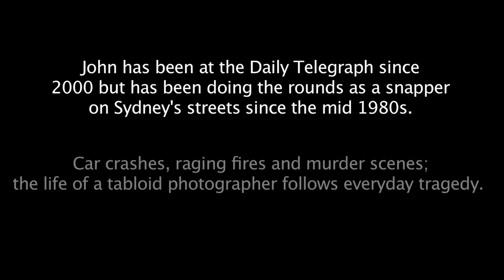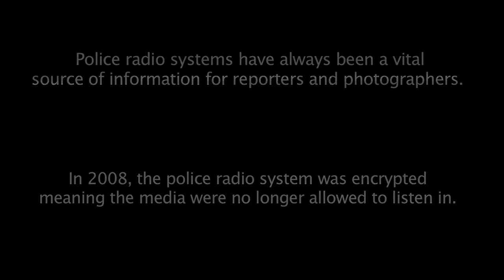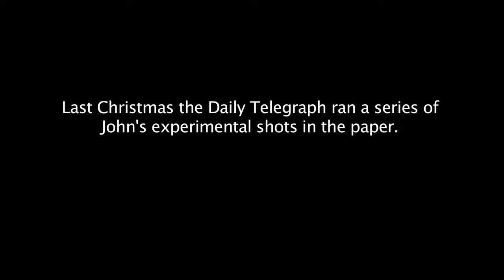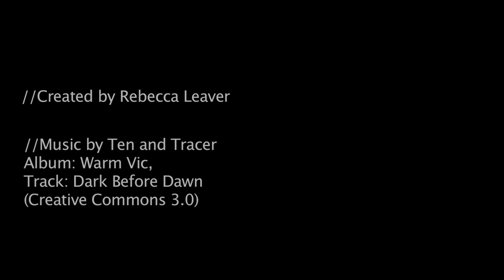Photographer profile: John Grainger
John Grainger has been a news photographer for the Sydney Tabloid, the Daily Telegraph since 2000 and has worked as a photographer for the past 20 years.

His vast body of work documents Sydney's major political events, the dodgy dealings of the business underworld, crime, tragedy as well as some ferociously stunning weather formations.

By Rebecca Leaver